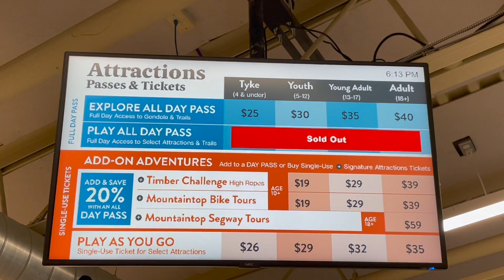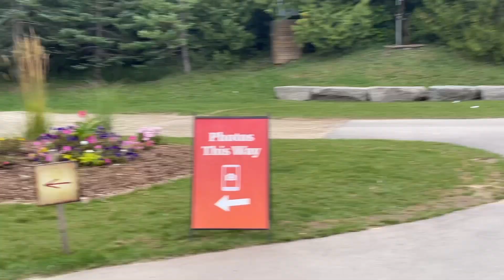Blue Mountain Village Ontario | Trip to Blue Mountain Resort | Summer Activities in Blue mountains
This video is about Blue Mountains Village trip in Ontario, Canada. This place has different activities and in summers it is a huge vacation spot for Canadians. You can take Gondola ride and it takes you to the top of the mountain. Where you can go for hiking and cycling. Ridge Runner Coaster ride is also main attraction for tourists. Other than that Mill Pond Activity i.e paddle boat is very fun experience. You will also get Free Music and Live Concerts. Separate Golf area beside gondola ride and it is beautifully crafted.